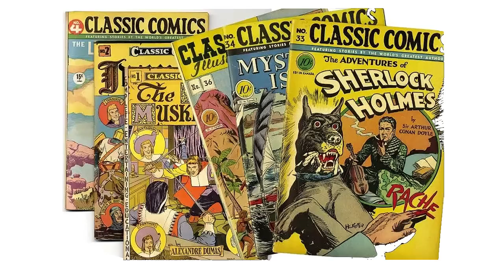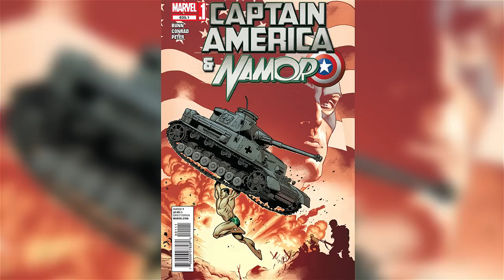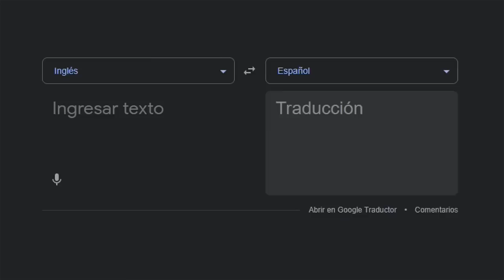¿Por Qué NAMOR tiene ALAS en los PIES? - 10 CURIOSIDADES que Necesitas saber sobre Namor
🔸Namor un personaje que últimamente ha tomado relevancia debido a el trailer de la próxima cinta estrenar Wakanda Forever donde lo estaremos viendo debutar como el antagonista en Pantera Negra 2 y los posibles rumores de villanos que aparecerán junto a Namor como Dr Doom entre otros junto a los personajes que harán su aparición en esta cinta como Shuri  posiblemente la nueva pantera negra y quizás una que otra escena de Killmonger, Namor es uno de los primeros personajes de Marvel Cómics y se espera que haga su debut demostrando todas las capacidades que este personaje tiene junto a la icónica frase de  IMPERIUS REX, Por qué Namor tiene alas?  Namor vs Aquaman

00:00 Introducción
00:24 Fue uno de los Primeros Superhéroes
01:04 Fue el primer Héroe en encontrar a el Capitán América
01:50 El Significado de su Nombre
02:17 Es el Primer Mutante de Marvel
02:42 Antisocial
03:32 ¿Cuál es la fuente de su Poder?
04:05 Poderes que no conocías
05:46 ¿Por qué tiene Alas en los pies?
06:24 Trayectoria por la WW2
06:52 ¿Héroe o Amenaza?
07:14 Grito de Batalla
07:50 Namor en el UCM

African Drums (Sting) de Twin Musicom cuenta con una licencia Creative Commons Atribución 4.0.

-ZaZooM-